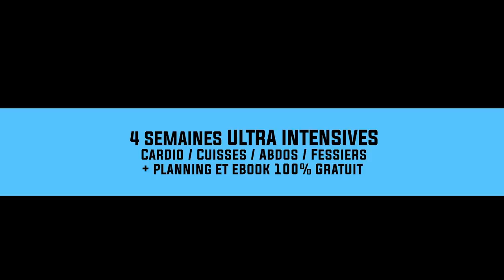9 CONSEILS FITNESS SPÉCIAL RENTRÉE (Alimentation, perte de gras, cellulite) - Justine GALLICE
Hey la FitFamily ! Je suis de retour pour une vidéo "9 conseils Fitness Rentrée" pour vous aider à retrouver la motivation après l'été 🔥